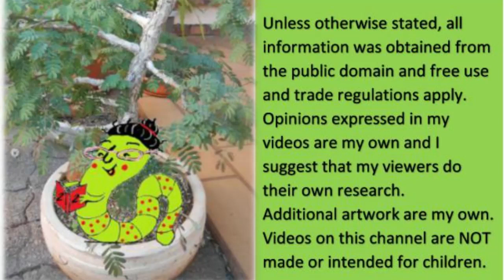Who is Prince Charles? Part 3 : Friendships and Connections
In part 3 we are looking at Prince Charles' friends, connections and those who had some influence on his life. Part 3 b will be loaded over the weekend... I also recommend you watch Celt Views who did a video on Charles and Savile...